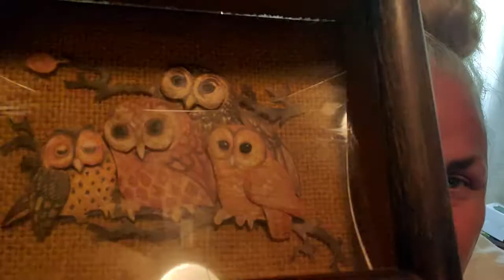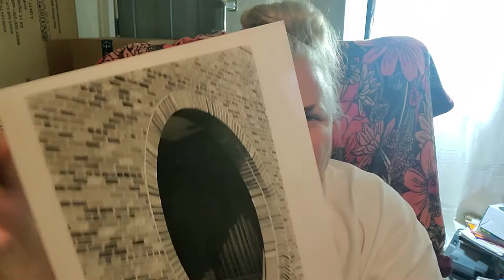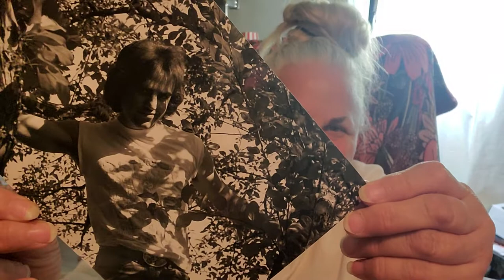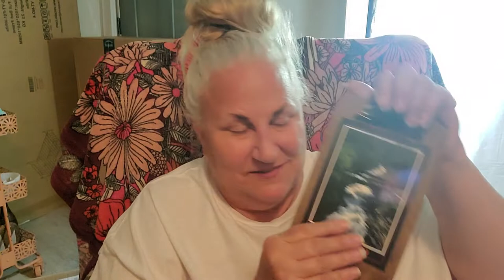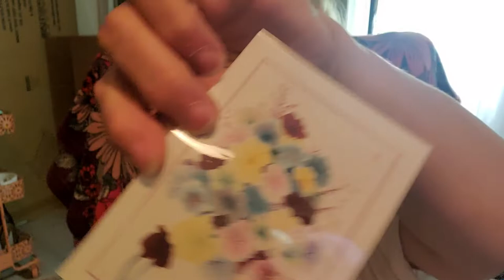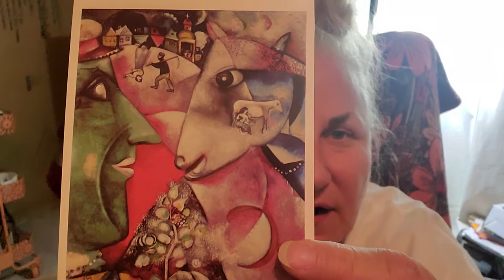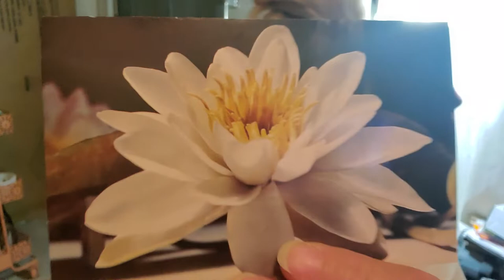Estate sale haul - pt.1 6-6-22